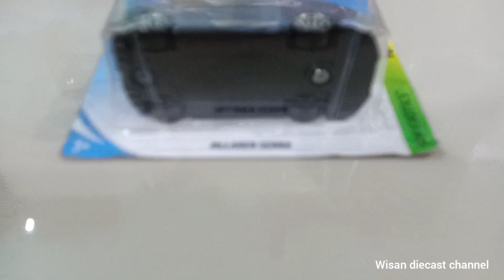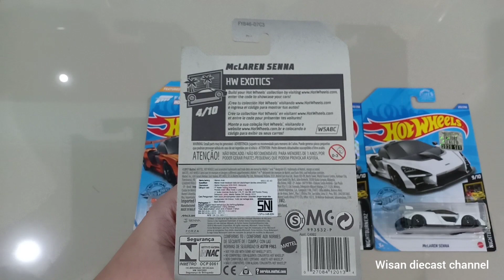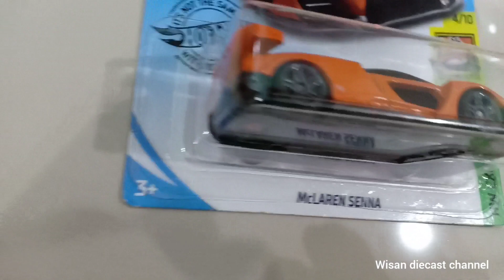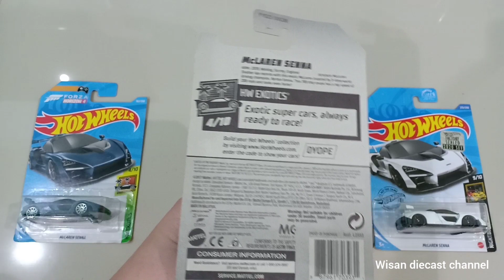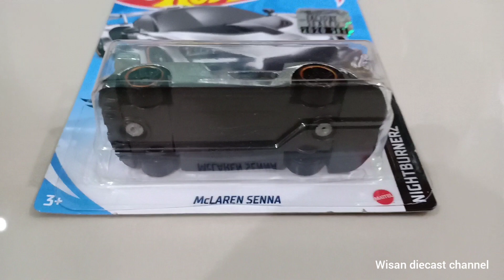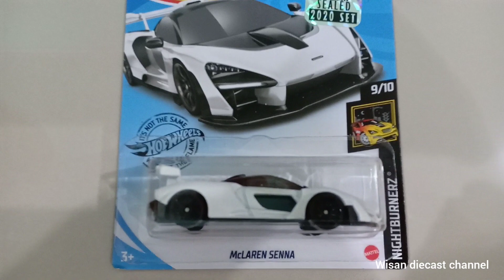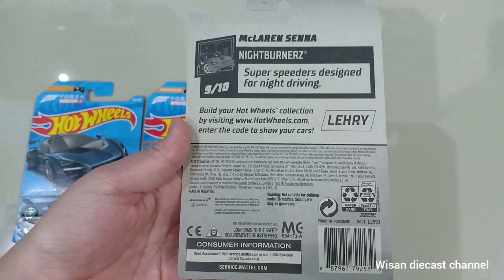Hot Wheels McLaren Senna Collections review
Hot Wheels McLaren Senna
Debut Series : HW Exotics
Produced : 2018
Designer  :Ryu Asada and Alvin Chan

Description

Hot Wheels The McLaren Senna is based on the real-life vehicle manufactured in 2018 and named after legendary Formula 1, McLaren driver, Ayrton Senna.

In 2020 the casting was given a very slight retool in order to add definition to the headlights; nothing else was changed.

bisa dipesan di shopee.co.id/adolfoi
(jangan lupa klaim voucher free ongkir + cashbacknya)

Musician: @iksonmusic